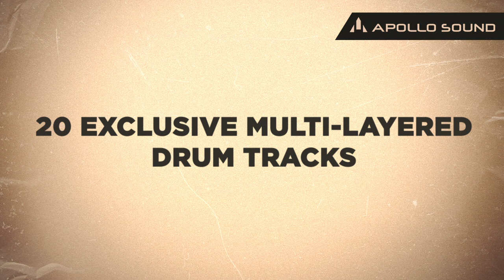Hard-Hitting Hip-Hop Drum Kit ★ The Various Set of Hip-Hop & Trap Drum Samples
What do you need when you want to make hard hip hop beats?! The answer is simple – you need the powerful basis built of punching hard hip hop drums. That's why we present to you the Hard Hitting Hip-Hop Drum Kit, the various set of almost 400 drum sounds: full drum tracks (8-16 bars), top drum tracks, drum loops (stems) & drum hits (one-shots).

0:00 Demo 1
0:16 Demo 2
0:35 Demo 3
0:49 Demo 4
1:02 Demo 5
1:14 Demo 6
1:26 Demo 7
1:39 Demo 8
1:52 Demo 9
2:08 Demo 10